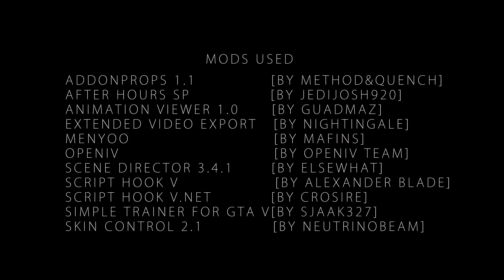GTA V : New Partner [Rockstar Editor]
Thanks to Machinima - Recovery Support Group channel on Discord for support.
Special thanks to lolww, Muztube, whanowa.